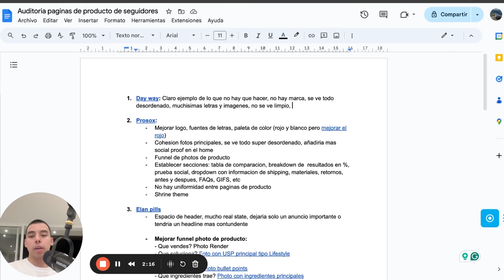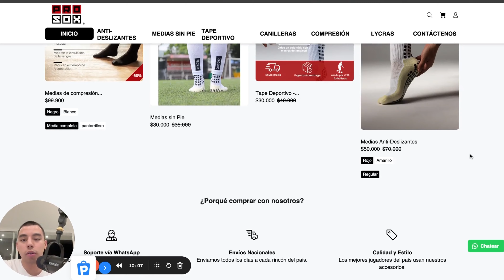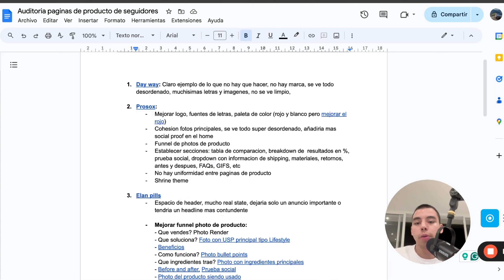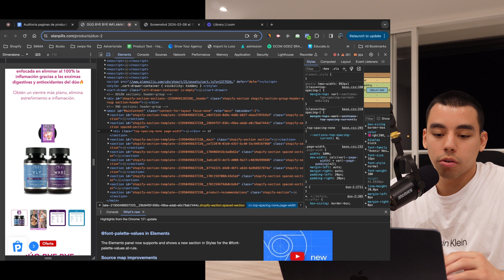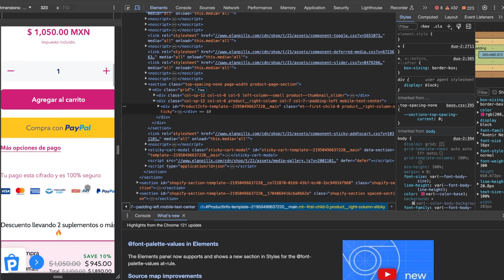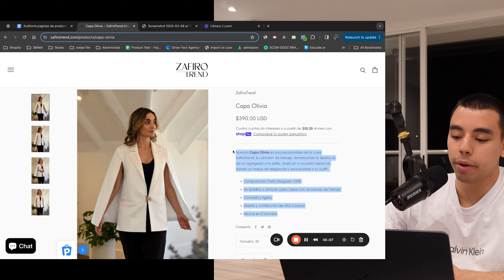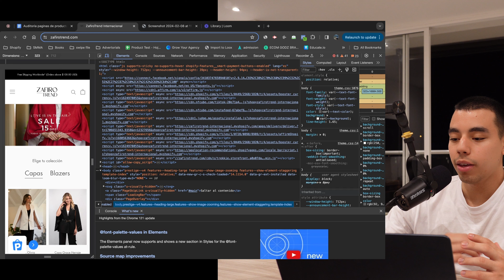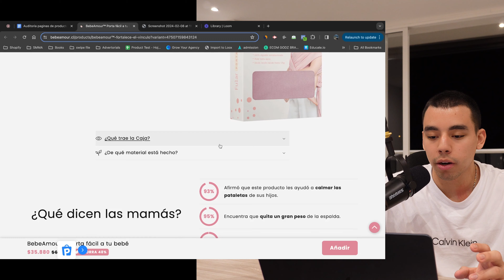Analizando Tiendas Online De Seguidores (alto valor)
En este video, te traigo un deep dive de 5 tiendas de ecommerce de seguidores.

Descubre:

- Lo bueno y lo mejorable de cada tienda.
- Tips de oro para que tu sitio convierta más.
- Mi take honesto sobre cada ecommerce.

Este no es tu típico análisis...Es todo sobre cómo aplicar estas tactics y transformar tu tienda. Si estás buscando mejorar tu juego, ¡este video es un must-watch!